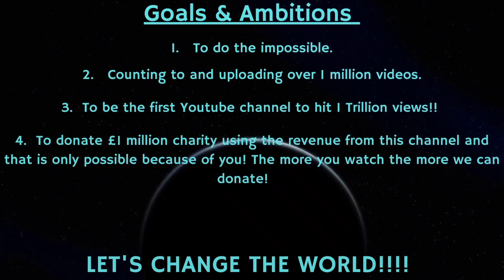Counting to ONE MILLION!!, This is Number 80,576